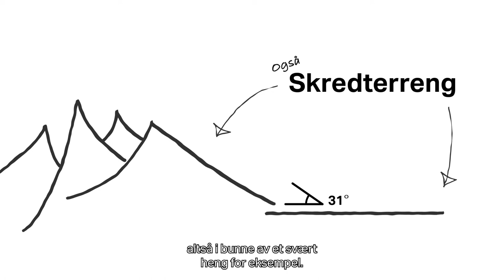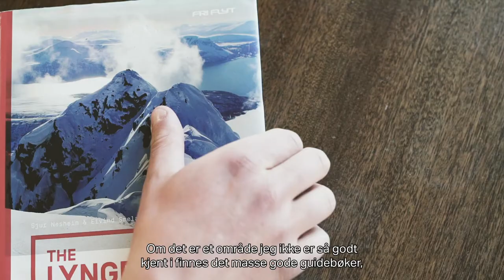Sikkerhet i fjellet med Jørgen Aamodt - Episode 1: Før tur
Hvis du beveger deg i skredfarlig terreng, så er det forpliktende og forbundet med risiko. Det er ikke til å stikke under en stol, det er alltid litt risiko til stede. Gjennom denne videoserien på tre deler guider Jørgen Aamot, tindeveileder med 25 års arbeidserfaring innen friluftsliv, oss gjennom hva det viktigste er å huske på i vinterfjellet; før tur, ute på tur og når ulykken skjer.

Del 1: Før tur

Det er det skadeforebyggende arbeidet som er nøkkelen når du skal ut på tur. Innsatsen må legges på forhånd sånn at du kan avdekke farer, og ha en god tanke om hvor du finner trygg og god snø. Vet du for eksempel hva som regnes som skredfarlig terreng, hvordan du sjekker dette og hva du alltid bør ha med deg i sekken? Se del 1 av serien Sikkerhet i Vinterfjellet med Jørgen Aamot for å finne svaret på alt det du lurer på!